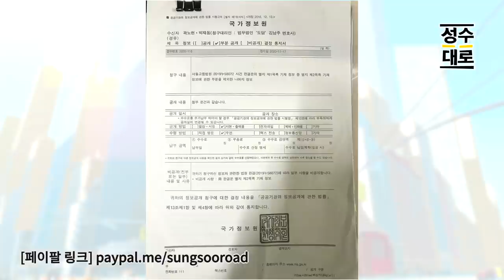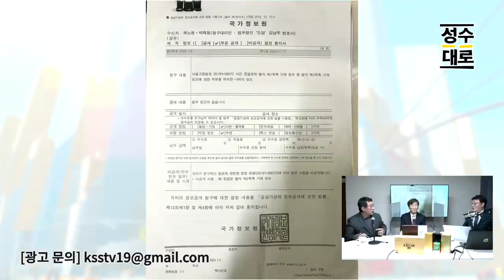열어라국정원! 내파일내놔라! 김어준, 주진우, 이재명, 노회찬, 명진스님까지 사찰.. 시민단체 속에 프락치까지 있었다니? | 김성수 최요한의 잡탕찌개